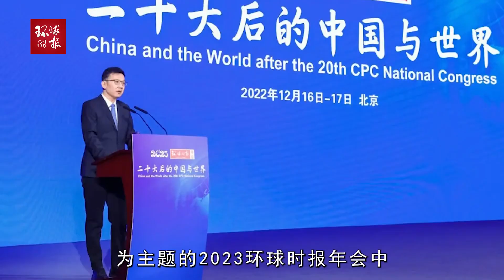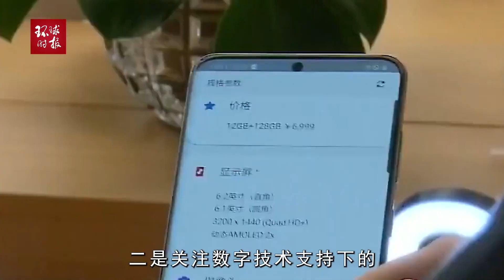专家预测5年后中国GDP将达170万亿，全球增长机遇可从两方面着手